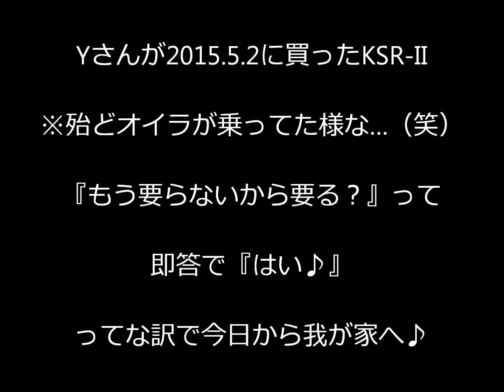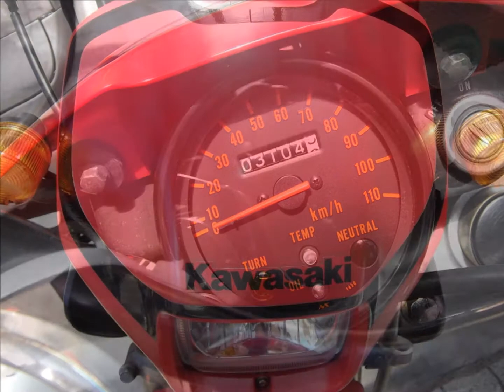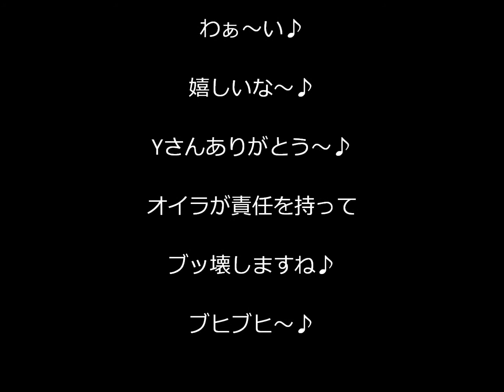Kawasaki ”KSR-II” が我が家にやってきた♪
Yさんが2015.5.2に買った KSR-II 『もう要らないから要る？』 って!?
即答で『はい♪』ってな訳で今日から我が家へ♪
※YさんのKSR-IIは、殆どオイラが乗ってた様な…（笑）